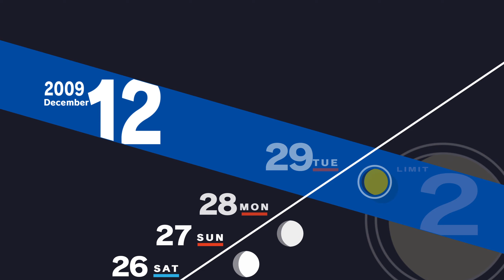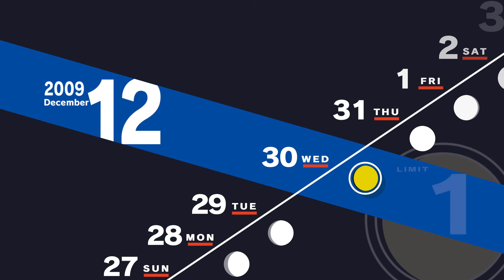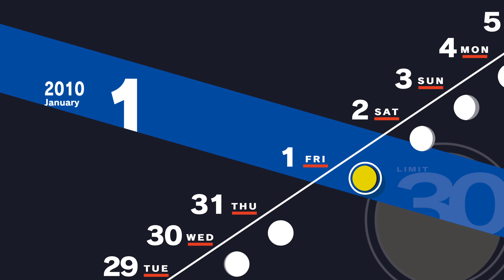(32) ペルソナ３ PERSONA 3 RELOAD (Steam) 1440p RTX 3080 Gameplay